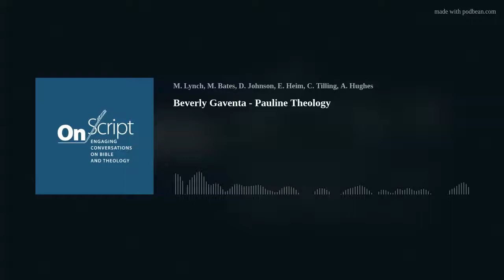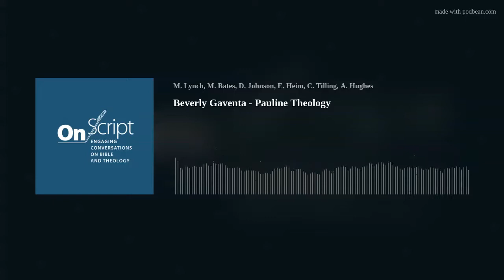Beverly Gaventa - Pauline Theology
Episode: In this episode, Erin interviews Beverly Roberts Gaventa on Pauline theology, her thoughts on pedagogy, and on why Matt Bates is wrong about Karl Barth. This is a republished episode, but well worth a listen!

Guest:  Beverly Roberts Gaventa is Distinguished Professor of New Testament at Baylor University. She previously taught at Princeton Theological Seminary, Columbia Seminary, and Colgate Rochester Divinity School. Her specializations include theological and historical interpretation of the letters of Paul, and the letter of Romans in particular. She was the president of the Society of Biblical Literature in 2016, and she has received numerous awards and honorary degrees for her exceptional teaching and research. She is the author of numerous books, including When in Romans, Our Mother Saint Paul, and Apocalyptic Paul: Cosmos and Anthropos in Romans 5-8.

Give: Visit our Donate Page if you want to join the big leagues and become a regular donor.